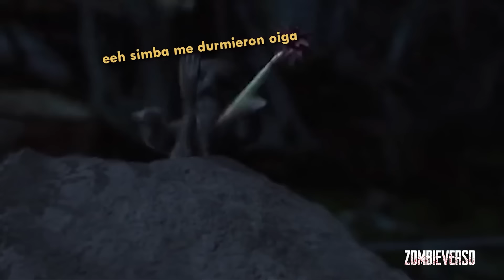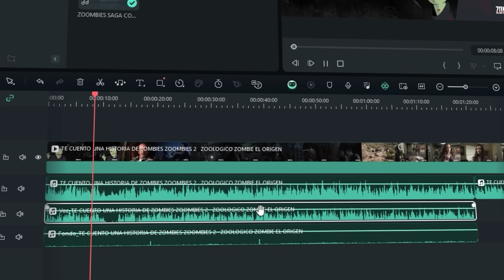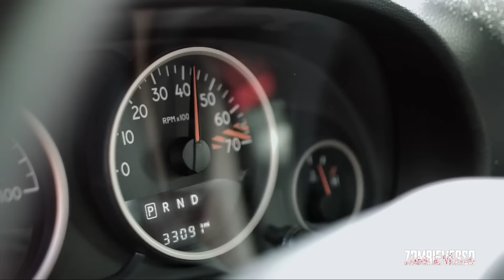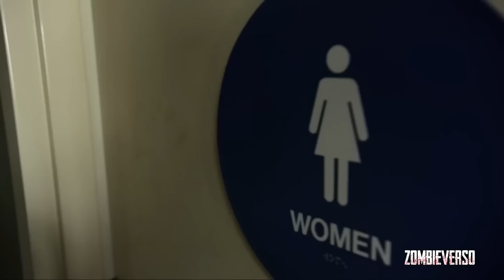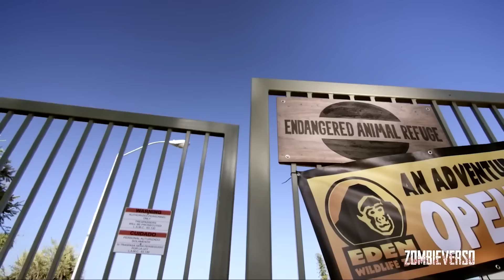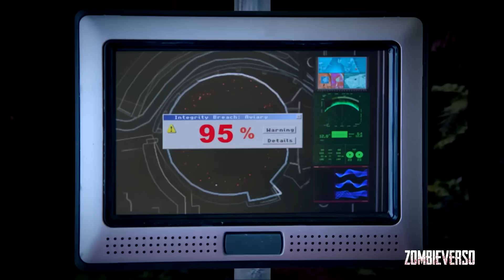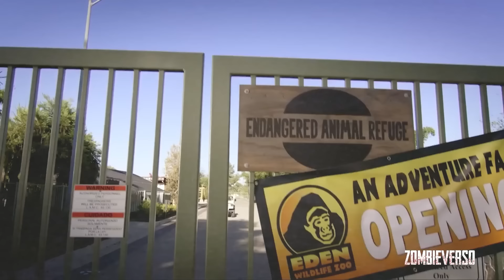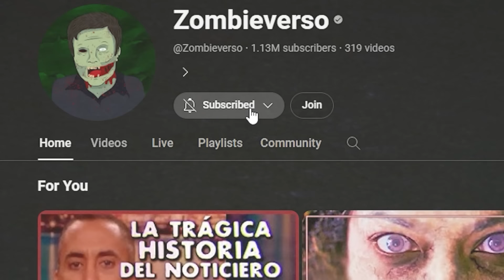ZOOMBIES: TODA LA SAGA COMPLETA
¡Usa # Filmora para llevar tu libertad a la creatividad!

Alguna vez se han preguntado zombies porque es que casi nunca ponen animales como el centro de atención cuando de películas de zombies se tratan?, bueno, porque se verían mas o menos así, así de horribles, y no en el sentido zombie de la palabra, si no en el sentido del CGI, que es eso :'v